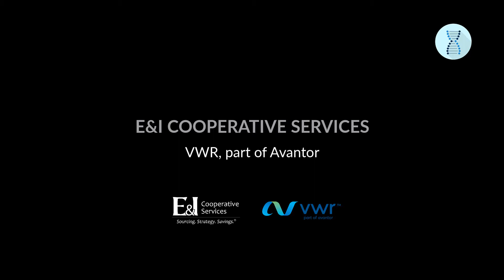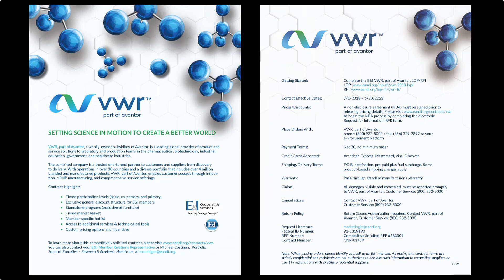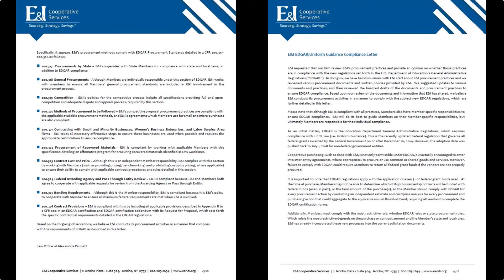E&I VWR Contract: Uniform Guidance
Liz Loughlin from VWR, part of Avantor, discusses the impacts of Uniform Guidance and how E&I's competitively solicited contract can help.